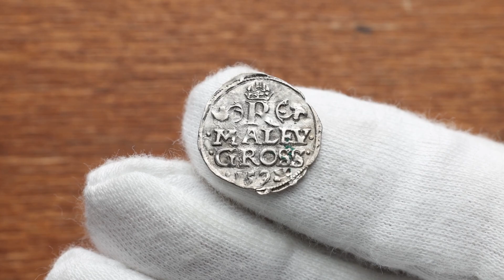Rudolph II., Maley Groschen 159?, Prague